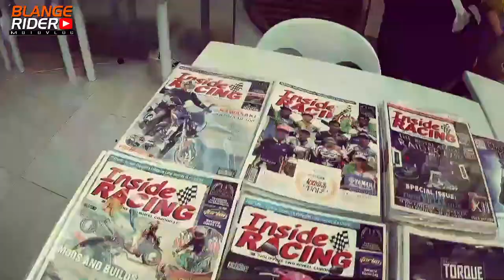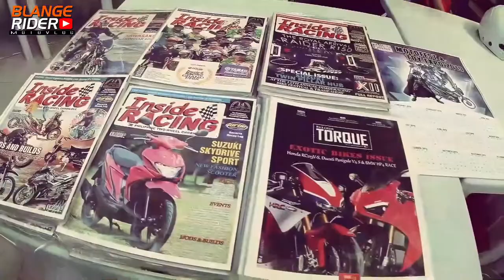MOTOFEST AND TOY EXPO 2019 | CEBUANO MOTOVLOGGER | EPISODE 22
Wazz up mga ka-blangers! Check out my vlog during the Motofest and Toy Expo 2019 held at Robinsons Time Square Talamban. Got the chance to talk with one of the contestant, a toy enthusiast, the event organizer and my friend from Motorcycle City Tboy Peñas. Chao!